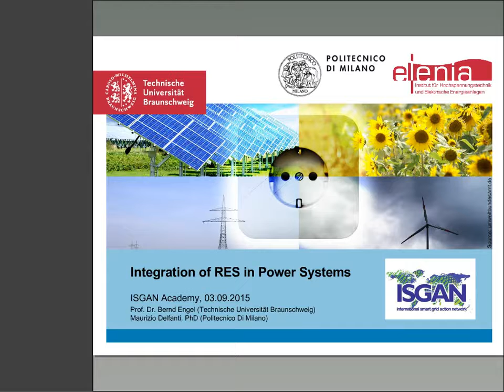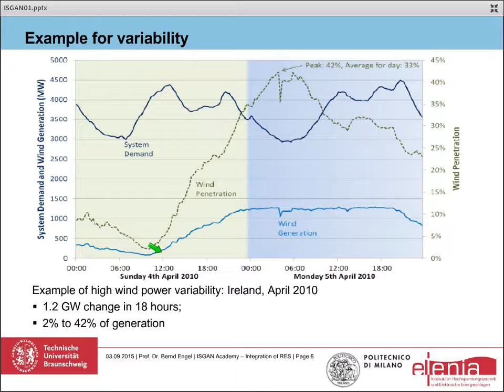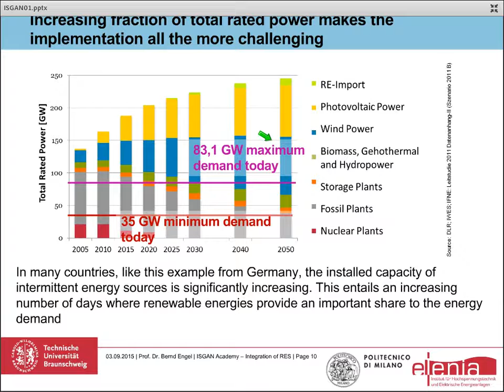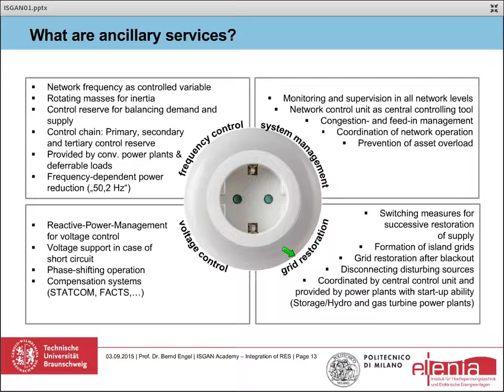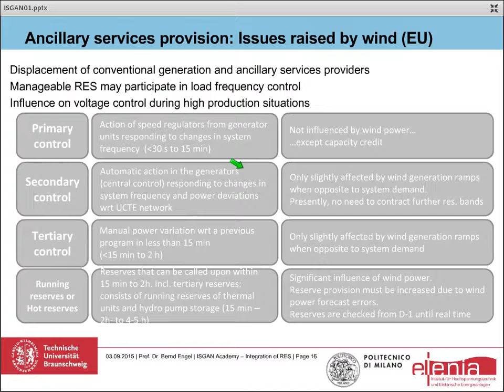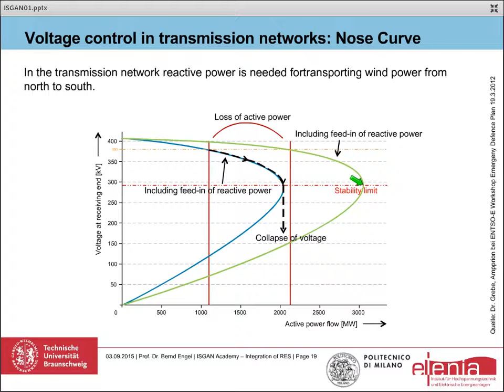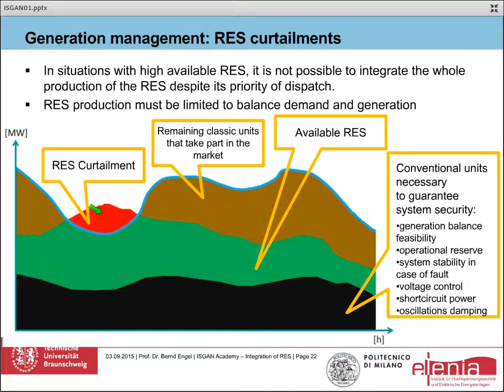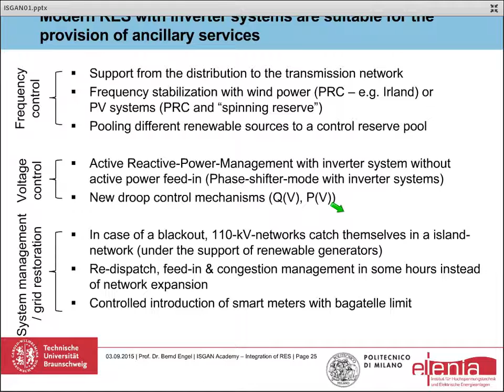[ISGAN] System Operation Integrating Renewables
This course deals with the integration of renewable energies into the existing power system. It starts with the general context, i.e. different types of renewable energies, their increasing pen-etration in recent years and the voltage levels at which they are connected. Furthermore, the fundamentals encompass the prevalent generation and load management, both for covering the electricity demand and for providing ancillary services. Subsequently, this course takes a more profound look at the potential of renewable energies to substitute conventional genera-tion at the provision of energy and ancillary services in the future.